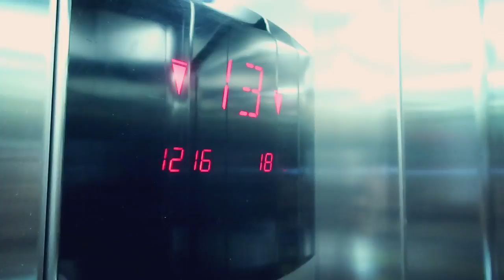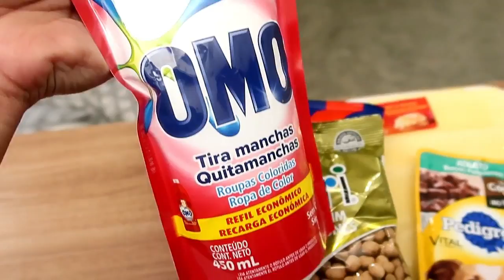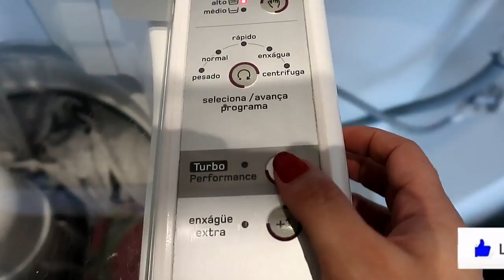PERDEMOS O CARRO 😱| COMPRINHAS + FUI AO SHOPPING COM RAMINI LIMA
Vlog de 2 dias ♥ 10/10/2018